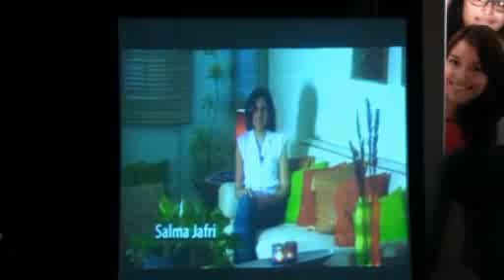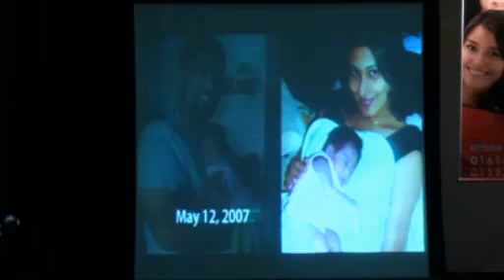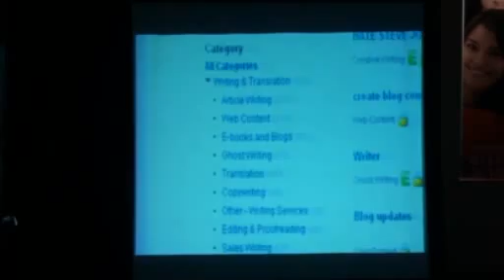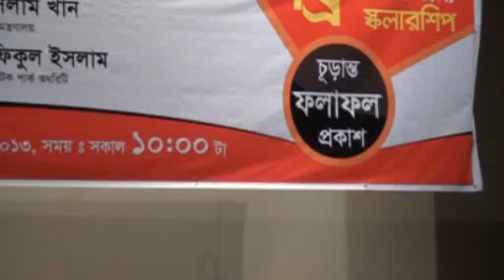women scholarship, part 4 (Elance country manager, Saidur Mamun Khan)